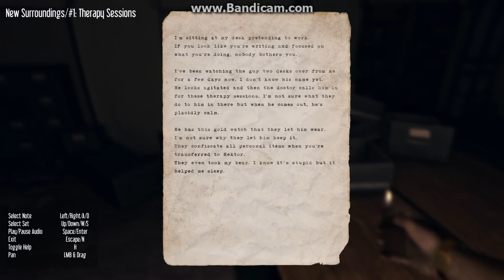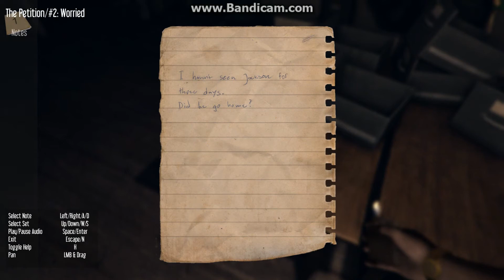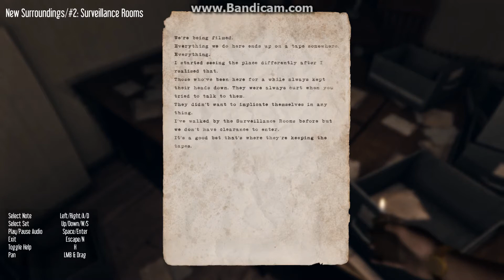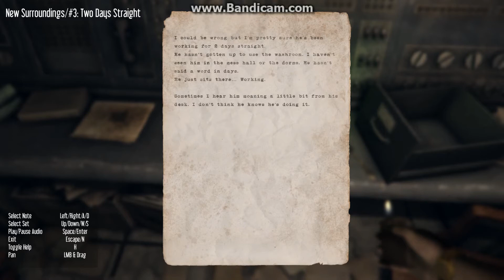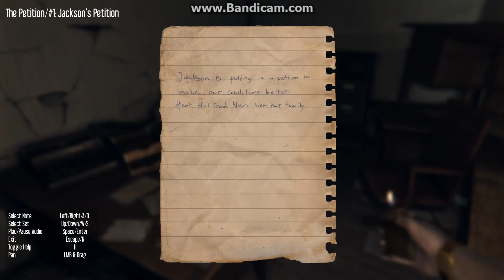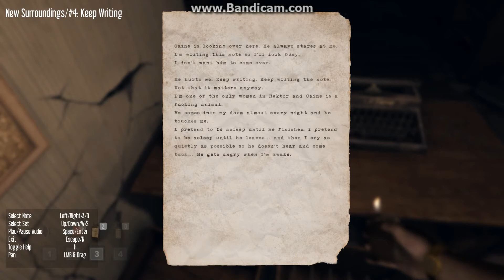Terrified Tuesdays: Hektor part one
Poppin' pills.